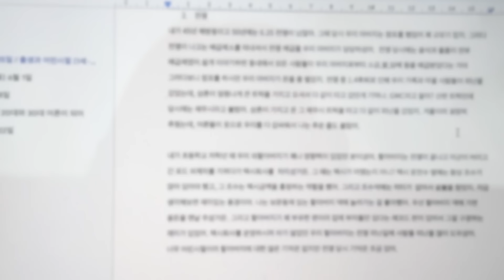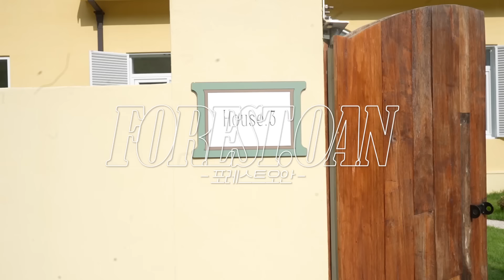(SUB) 아나운서 친구들과 여행 l 동화같은 풀빌라 추천🏝️ l 모루인형 만들기🐰 l ⚠️딕션주의 술게임⚠️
나둥이들 안녕하세요😉 오늘은 제 친구들과 다녀왔던 대전여행 브이로그를 준비했어요🎉 친구들과 가면 그곳이 바로 스튜디오...🫠 함께 있으면 어디든 특별해지는 거 같아요🙈💖 평범하지만 결코 평범하지 않은...아나운서들의 사생활(?)이라고나 할까욬ㅋㅋㅋㅋㅋ

개인적으로 저는 오늘 영상이 너무 좋아요...💖 그래서 나둥이들도 재미나게 봐주시길 바라봅니다 ㅎㅎㅎ 즐감하시고, 평온한 저녁 되셔요. 굳밤😋

[오늘의 정보]
출발
상의,하의 모두 아티드

숙소
상의: 레테라
셔츠 : ods
하의: 더오유
벨트 : plac

Day2
상의: 시티브리즈
모자: OVLA

Hello, Nadoongies! 😉 Today, I've prepared a vlog of my trip to Daejeon with my friends! 🎉 When we're together, it's like we're in a studio…🫠 Everything feels special when we're together 🙈💖. It's ordinary but never really ordinary… I guess it's like peeking into the private lives of announcers?ㅋㅋㅋㅋㅋ

Personally, I really love today's video…💖 I hope you all enjoy it too!ㅎㅎㅎ Have fun watching, and have a peaceful evening. Good night 😋

친구들과의 여행...힘드렀지만 즐거워...따💗 날도 더운데 화장하기도 힘들고.. 제가 요즘 딱 그렇거든요? 스킨케어 최소화! 메컵도 최소화! 한 듯 안한 듯!! 그래서 소개하는 코스알엑스 세럼.. 다들 써보라구...

[8월 올영픽!] 코스알엑스 펩타이드 세럼 150ml + 30ml (+ 메쉬 파우치 증정)

✅판매처 : 올리브영 온&오프라인
✅8월 올영픽 세일기간 : 8/1(목)~8/29(목)
✅ 정상가 23,000원 ▶ 8월 올영픽 할인가 17,200원

[8월 올영픽!] 코스알엑스 맑은물막 수분선세럼 50ml (+ 펩타이드 세럼 30ml 증정)

✅ 정상가 15,000 ▶ 8월 올영픽 할인가 12,300원